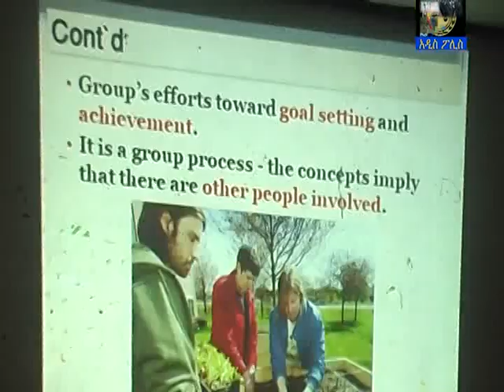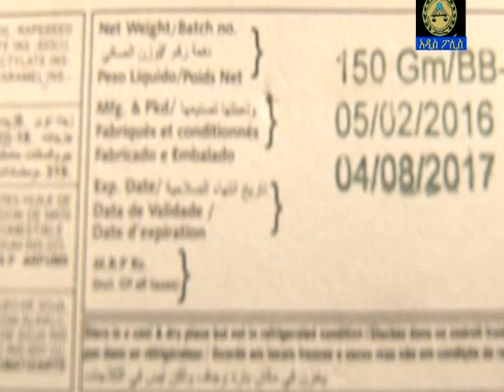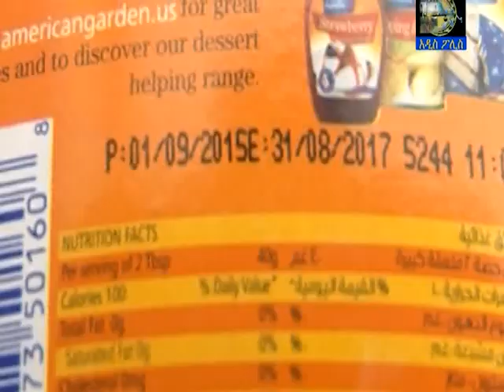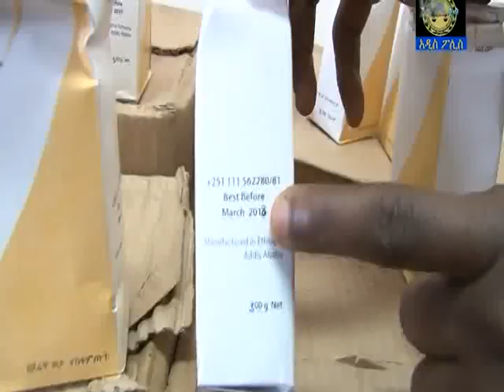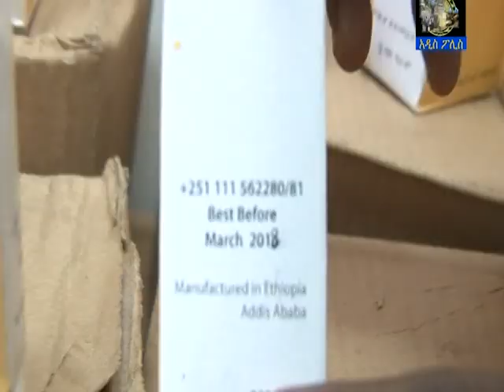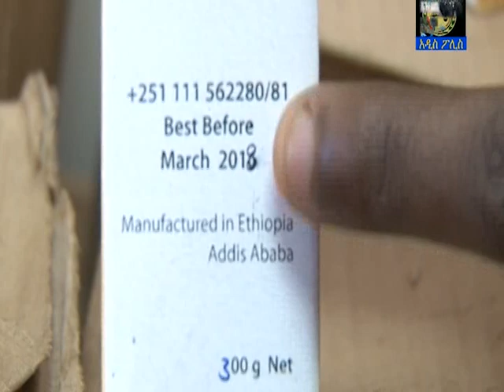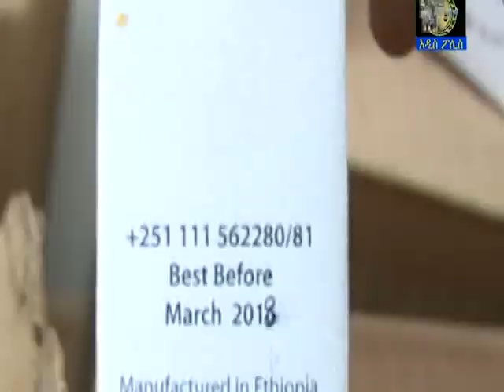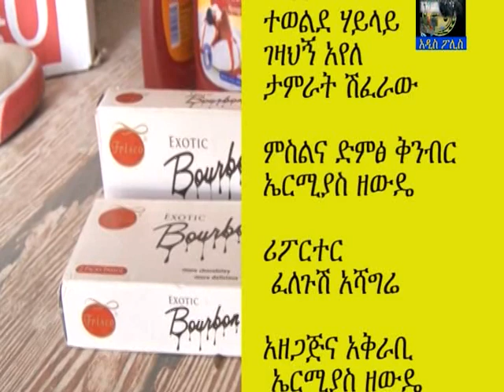Addis Abeba police News በሀምሌ 05 2010 የአዲስ ፖሊስ ፕሮግራም